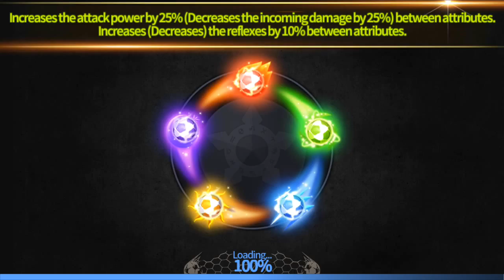Haha I'm not like those other whales, I promise. I use other things than just legends, see?